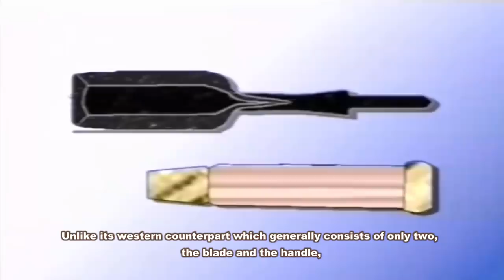What makes the Japanese Hand Tools (Chisels) more Amazing & Incredible than the Western Variety?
Hello Folks,
A few months ago, many viewers emailed me to express their interest in the traditional Japanese Woodworking Tools that show up in my previous videos so I decided to make a video about: "What makes the Japanese Hand Tools (Chisels) more Amazing & Incredible than the Western Variety?"

I have written the script, rewrote the content, new voices were recorded, new effects work, new music, new footage added and a new creation is created as you can be seen.

 Most Common Japanese CHISEL:
 5 Pieces White Steel Chisel Set by Yataro: